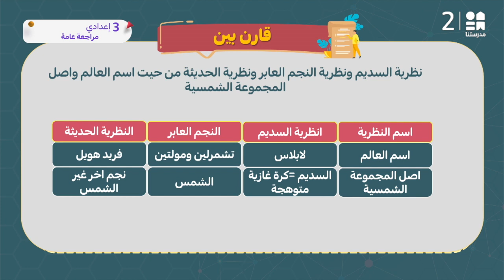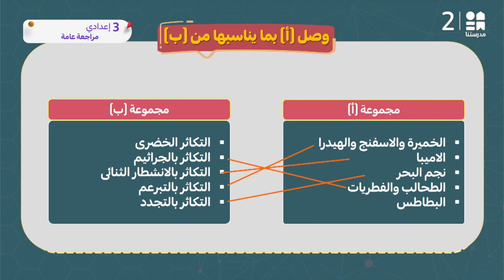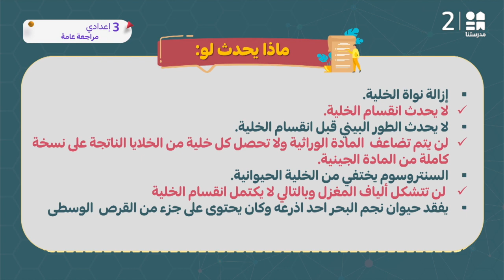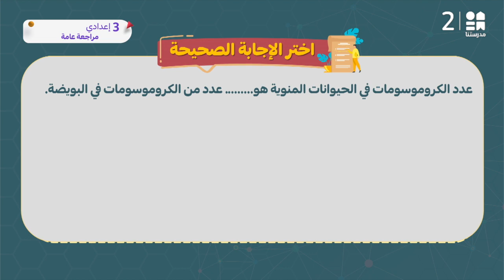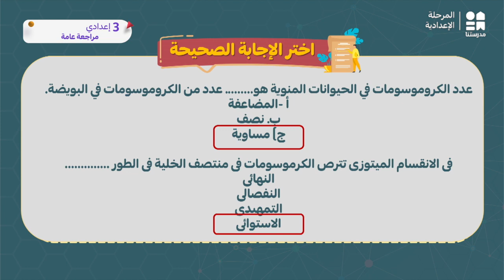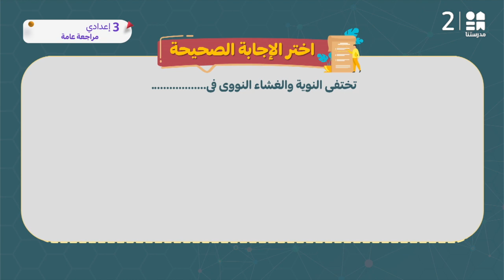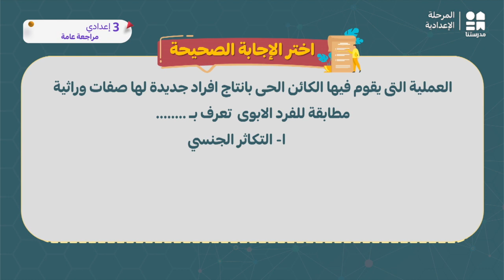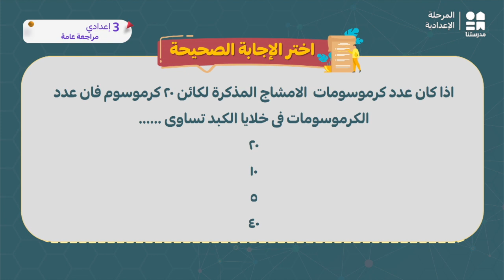مراجعة عامة ا | العلوم | الصف الثالث الإعدادي ج2